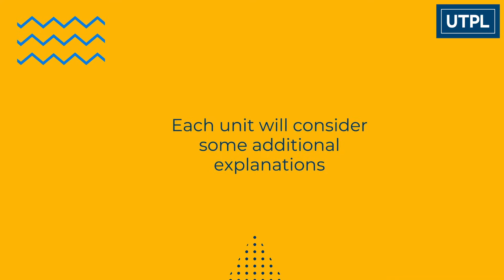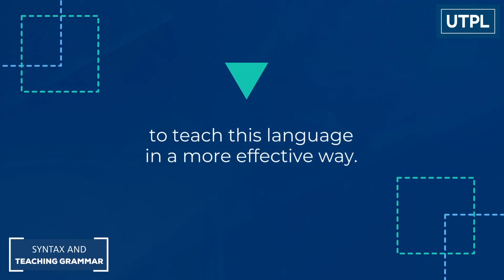Syntax and Teaching Grammar